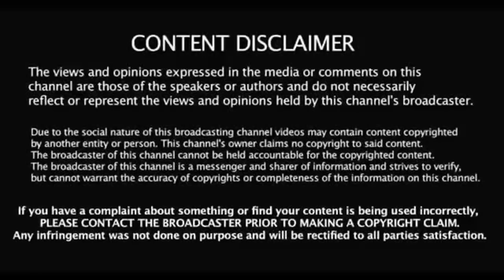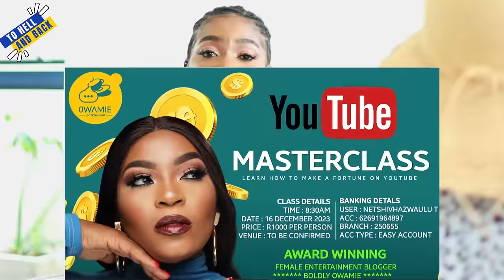To Hell And Back Season 1 Episode 13